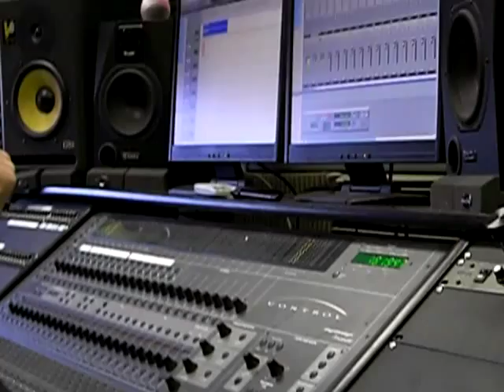RIPSHIT IN THE STUDIO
GOD BLESS THE CHILD THAT MADE IT RECORD OF THE TRACK IN THE YO!